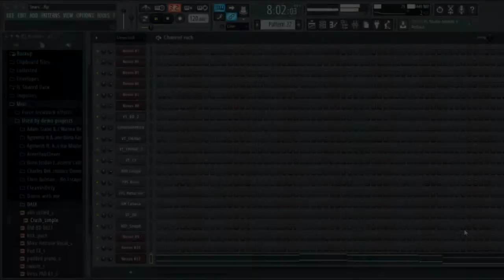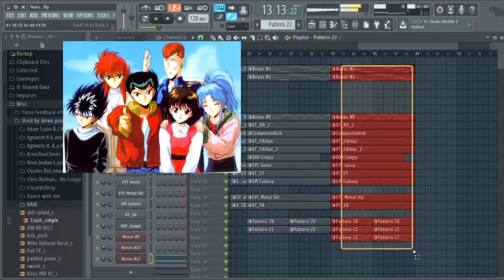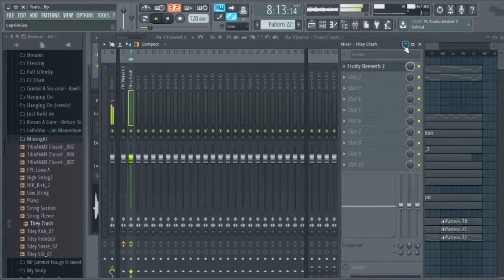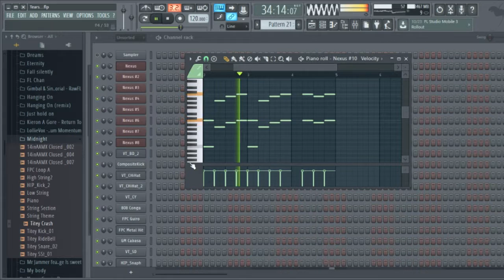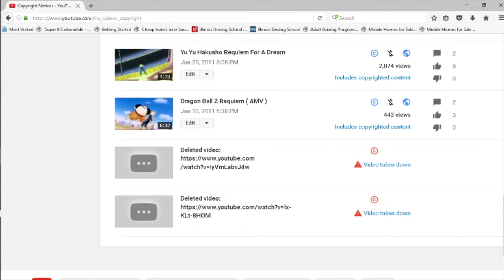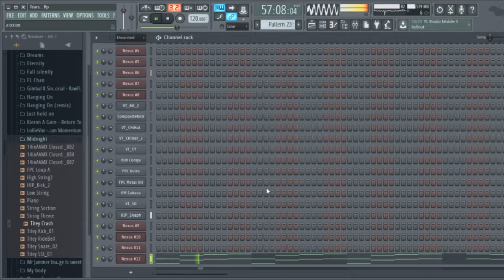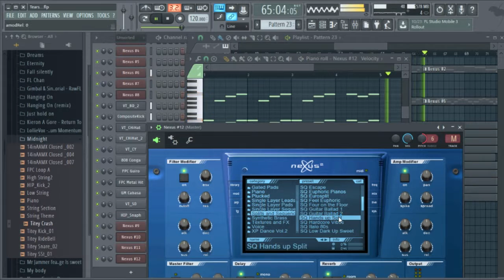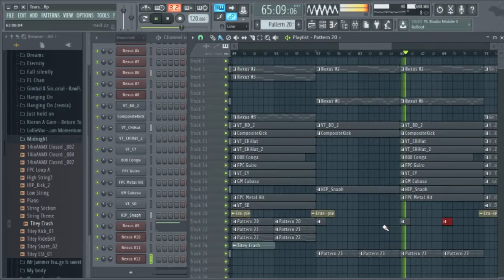The Stress of Being a YouTuber ( My Story )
The Stresses of Being a YouTuber ( My Story )

I have been on Youtube for about six years. To be honest, I've faced quite a few problems as well as positive things in regard to being on youtube, and I really feel that people fail to realize everything that youtubers go through as content creators. For a while, I've really been keeping quiet about most of the negative things I've went through as a YouTuber, but I'm thinking that this is the best time to talk about everything considering how much time has passed since some of these things transpired.

As always, thank you so much for your support!

Music

Gentle Soul by : Tracermay21 ( Sherman L. Page )
My Story of 2015 by : Tracermay21 ( Sherman L. Page )

Video Edited By: Tracermay21 ( Sherman L. Page )

* To try to purchase an instrumental, feel free to visit my